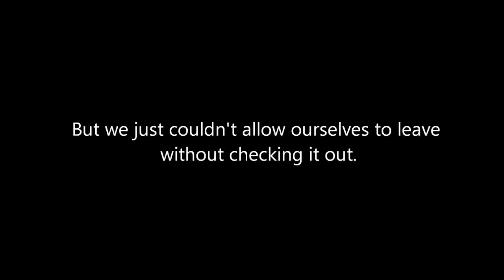Henry's Wild Ride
Figuring out a new trail is always exciting, as Henry finds out in this video filmed at Whistler Mountain in British Columbia, Canada.